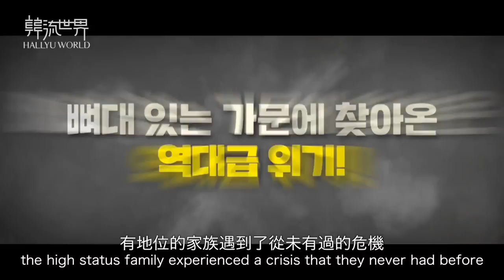BROTHER - Ma Deong-seok | Lee Dong-hwi [兄弟] 馬東錫 李東輝主演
The Bros / Brother is released on Nov.2.
Dreaming of Indiana Jones like success, Lee Suk-Bong puts all his money into the excavation of remains. He falls into more debt and gains more useless equipment. His younger brother is Lee Joo-Bong (Lee Dong-Hwi). Lee Jong-Bong is smart and works for a construction company. Due to a mistake, Lee Jong-Bong finds himself in a crisis and he may lose his job. On the way to their hometown of Andong, the brothers hit Oh Ro-Ra (Lee Honey).

馬東錫，李東輝，李荷妮主演的喜劇片'兄弟‘ 定於11月2日上映

Translated and edited by Hallyu World